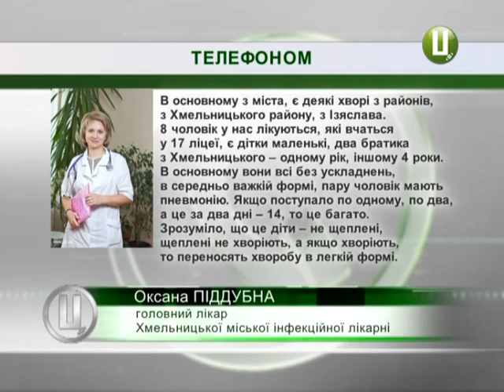21 людина хвора на кір перебуває у Хмельницькій міській інфекційній лікарні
Одну дитину із підозрою на кір госпіталізували сьогодні до Хмельницької міської інфекційної лікарні. У медичному закладі діагноз підтвердили. Нині в Хмельницькій інфекційній лікарні перебуває 21 пацієнт із цим вірусним захворюванням.  Про це повідомила головний лікар Оксана Піддубна. Більшість пацієнтів – хмельничани. Є серед них школярі і дошкільнята.